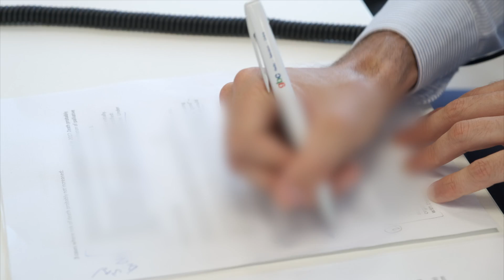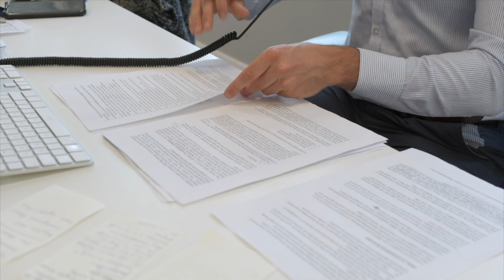Dr Burke alleges successive Health Minister aware of his concerns and unresponsive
Concerns over systemic failures and reportedly preventable deaths were raised repeatedly with the government over recent years without significant or sufficient progress being made.  This is alleged by Dr Derek Burke, in a series of emails to his former colleagues at the GHA.

The former Head of Clinical Governance claims he directly informed successive Health Ministers and the Chief Minister of perceived shortcomings in the GHA’s quality of care on multiple occasions.